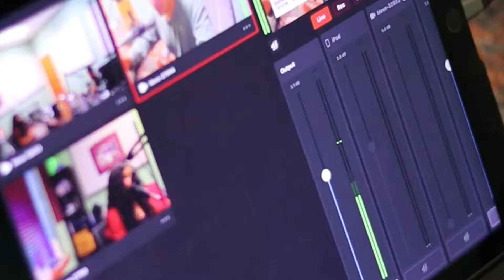Extreme Faith Radio Thursday Nights @ 6:30pm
Roca Viva Radio Presents Extreme Faith Radio Program